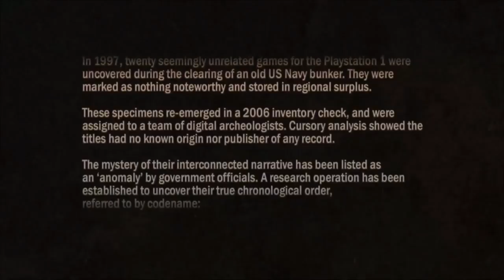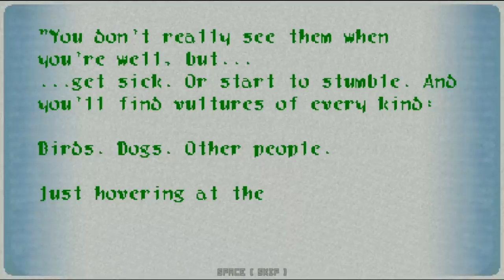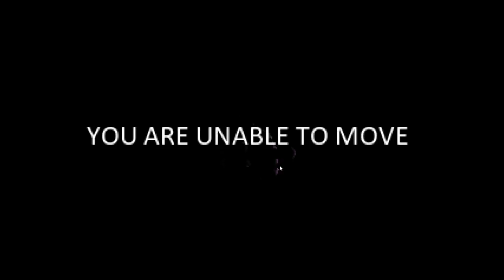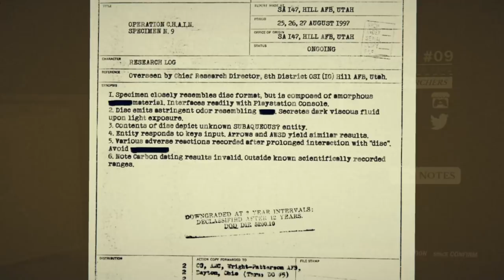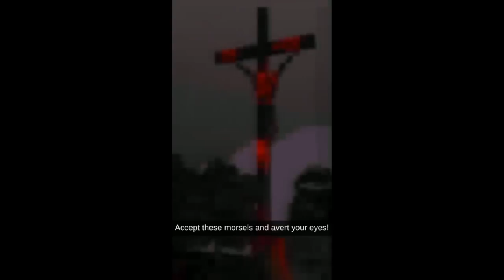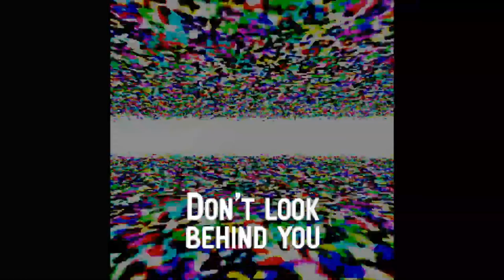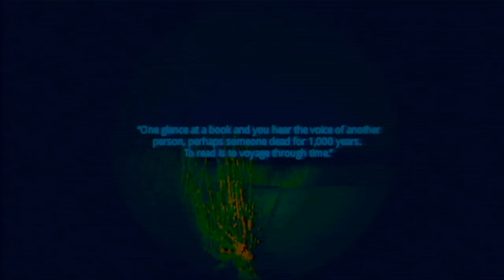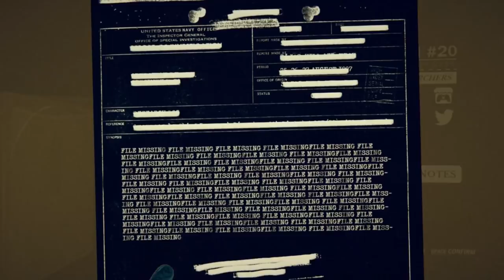[Vinesauce] Joel - C.H.A.I.N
When ya walkin' Date streamed: 13 June , 2021

0:00 Intro
5:46 Torch
9:53 Ms. Blanch
15:33 the participants
26:06 Emerge
29:40 Drip
32:34 Dream Aether
39:11 Ball Out
52:18 Specimen #08
1:00:28 Swell
1:06:45 Organ of Eden
1:10:44 Day 11
1:14:41 Avert your Eyes
1:25:32 Specimen #13
1:31:00 Specimen #14
1:36:59 15
1:45:59 16
1:49:53 Vale
1:53:20 Scary Library
1:58:14 Abraxis
2:03:50 999,999
2:10:10  Overall Thoughts

Like the stream? Draw something for the Vinebooru!